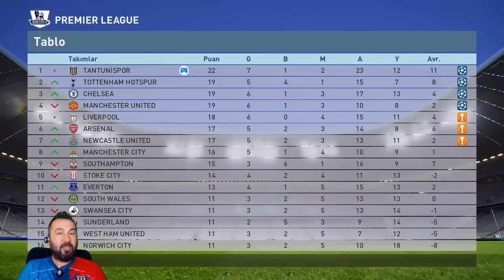TANTUNİSPOR ile PES 2016 ANALİG #62 | İÇSES REYİZ!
İÇSES reyiz analig çekmek istemiş. Daha neler! 2 maçımız var. Kafa sallamaya hazır mıyız? NOT: 200. 000 abonemiz hayırlı olsun.

Video İçeriği:

tantunispor
salla kafayı
yeni sezon
yeni transferler
içses
şampiyonlar ligi maçı

Sistem Bilgileri▼

Platform: PS4
Oyun► PES 2016
Monitör►24 inch LG
Video Kayıt program►Mirillis Action(orijinal-lisanslı)
Canlı müzik► Cubase, Emu keyboard, nexus 2, M audio fast track pro
Ses Kayıt Program► Adobe Audition 3(orijinal-lisanslı)
Mikrofon►Prof.Stüdyo Mic. Rode NT 1.A
Müzikler► Youtube müzik kitaplığı:

            Gole giderken ve golde:Flicker, The end is near
            Yenen golde:Sinking ship